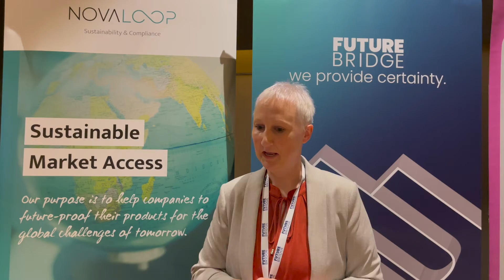Katrin Schneikert, Regulatory Performance & Performace Sustainability at Novaloop